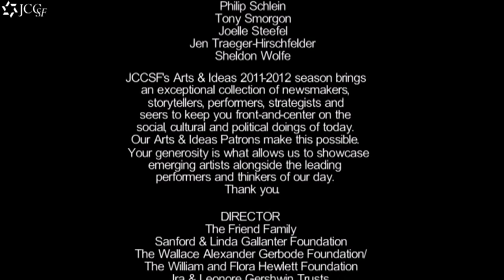Actor Elliott Gould on his life and career, with Ruthe Stein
As the embodiment of a disenchanted youth culture, Elliott Gould starred in films like M*A*S*H, Getting Straight and Bob & Carol & Ted & Alice. The witty yet modest actor gained a new audience with his recurring role on Friends and in Steven Soderburgh’s Ocean series and continues to work on new television and film projects.